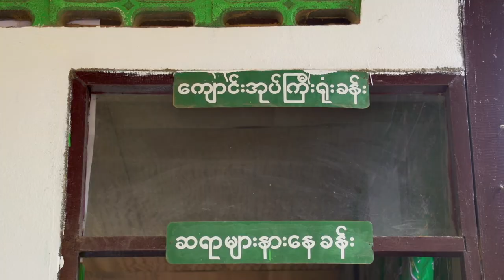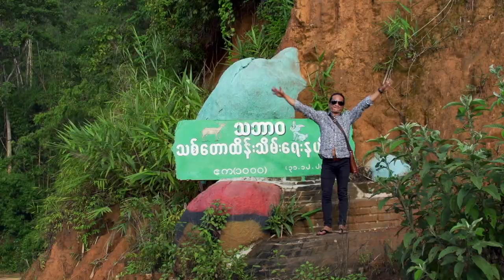14 Making (Daw Naw Ve Chi Mvuh Hkaw) Lahu